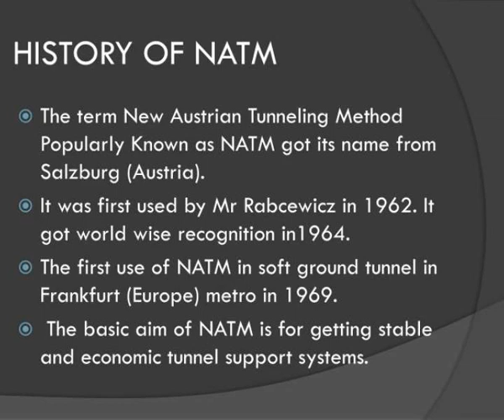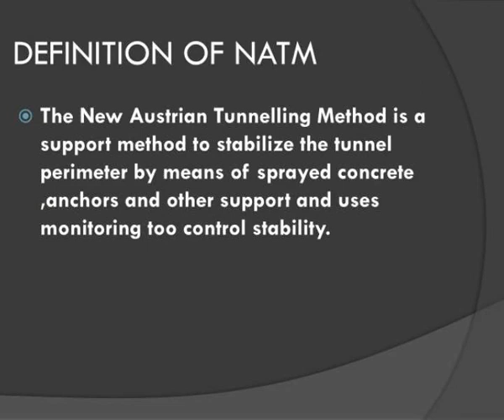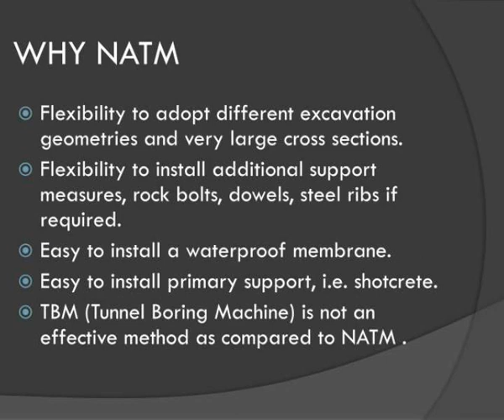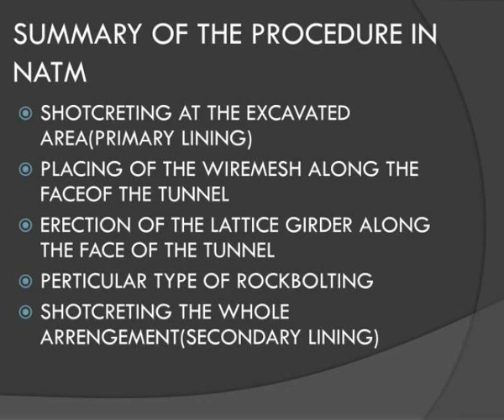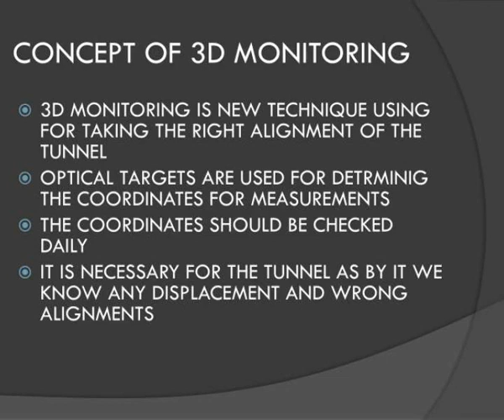natm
NATM.  NEW AUSTRIAN TUNNELING METHOD.  HISTORY OF NATM.  The term New Austrian Tunneling Method Popularly Known as NATM got its name from Salzburg (Austria).  It was first used by  Mr Rabcewicz  in 1962. It got world wise recognition in1964. Slideshow 3064226 by sanne